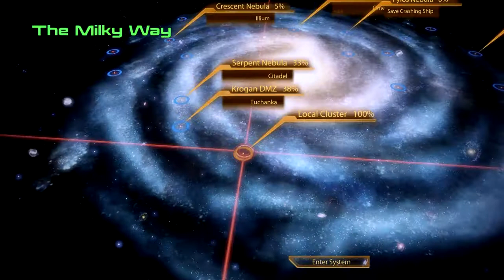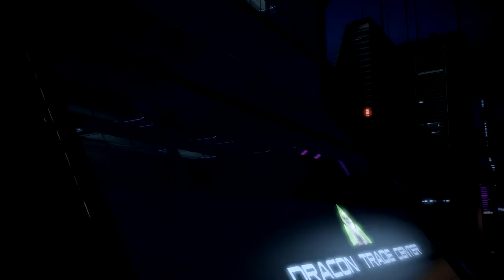Mass Effect 2 DLC Lair of the Shadow Broker HD Part 1/4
This is my playthrough of the mass effect dlc of the liar of the shadow broker. Once again sorry for the audio issues with my microphone. I have fixed all of those in my future videos. But all of my Mass effect 2 videos have this problem. Sorry.

Also